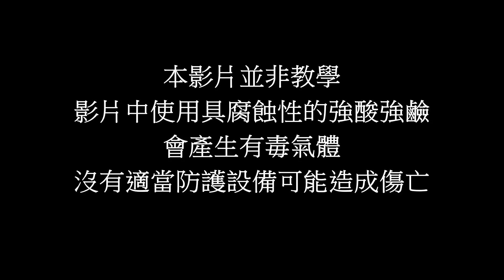硝酸銀的化學還原法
本期節目我重新回顧了硝酸銀的還原方法
並實際操作，使用鹽酸、糖與氫氧化鈉將其還原為純銀